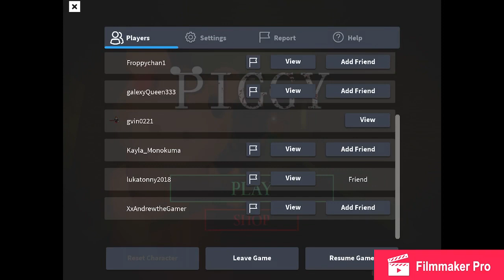Roblox - Escape Piggy - Test Gameplay